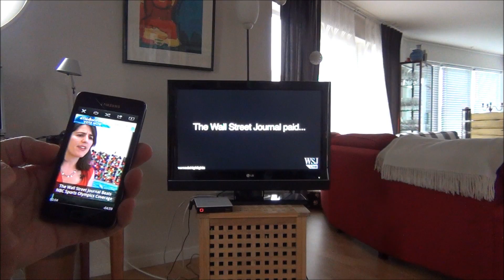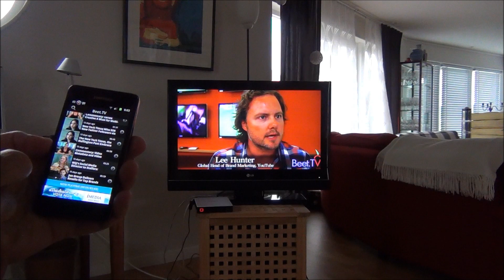TizzBird F20 DLNA rendering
Share Internet content wireless from smart phone to TizzBird. Select video clip on mobile device and play on TV via TizzBird. You can also use for local media like music in your mobile devise and start playing on TizzBird, changing tracks, albums etc, without using TV as screen. Totally controlled from your phone from anywhere in your home